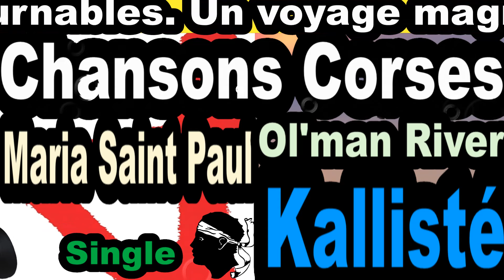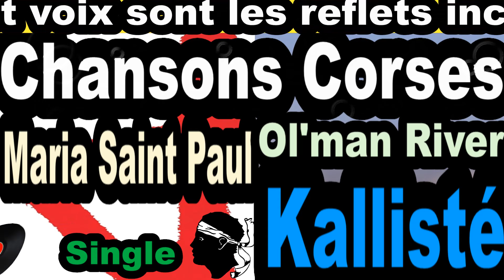CHANSONS CORSES MARIA SAINT PAUL - SINGLE OL'MAN RIVER - CORSICA KALLISTÉ OLIVI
Maria Saint Paul ol'man river

Amazon